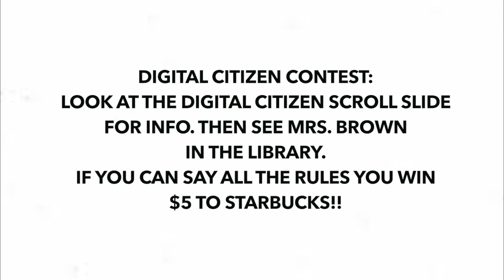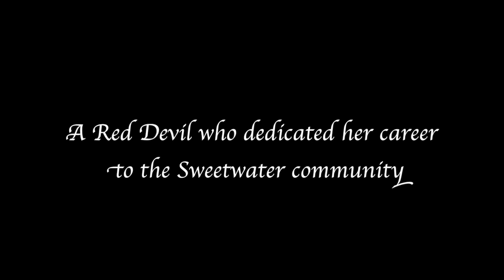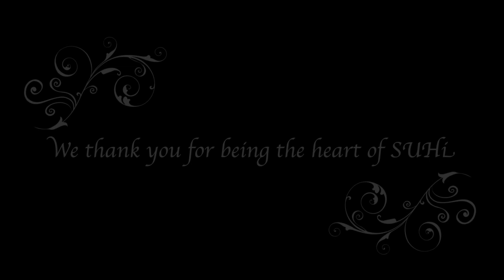Red Devils Review FEBRUARY 26, 2018 FINAL